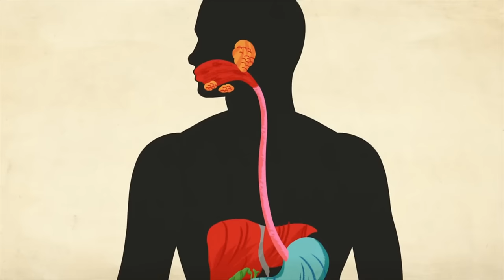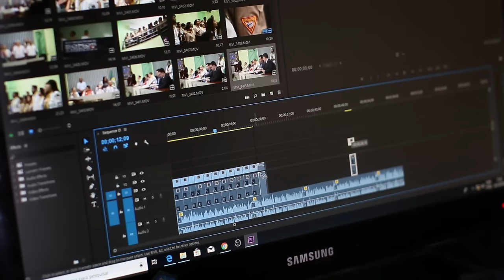ये 10 गलतियां आप रोज करते हो जिस वजह से हैंडसम नहीं दिख पाते | Handsome kaise bane tips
handsome kaise bane | how to be handsome | handsome banne ka sahi tarika | how to look handsome in pics |

Topic coverage-
1- handsome Kaise bane
2- 10 mistake mat karo handsome tabhi banoge
3- how to be attractive

About this video - In this video I have cover all of your queries related to improve your handsome and attractive personality.  this video includes how to look handsome for men in Hindi how to look handsome in photos how to look handsome and attractive in school how to look handsome in Hindi and so on.

Handsome kaise bane tips
handsome boy
handsome boy status
handsome kaise bane
handsome kaise dikhe
Smart kaise bane
Smart kaise dikhe for boys
Smart kaise dikhe
Handsome banne ka tarika
handsome banne ke liye kya karen
handsome banne ke tips
Handsome
cute kaise dikhe
cute kaise bane
boys handsome tips
no fap benifits
Attractive kaise bane
Attractive kaise dekhe in hindi
Attractive kaise dikhe
Attractive personality